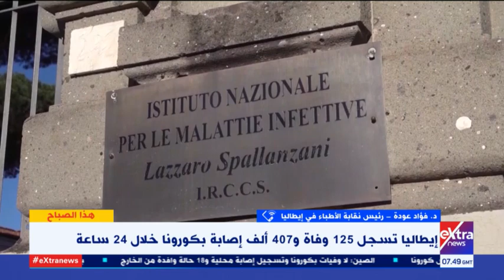هذا الصباح| د. فؤاد العودة يكشف أسباب تراجع إصابات ووفيات كورونا في إيطاليا